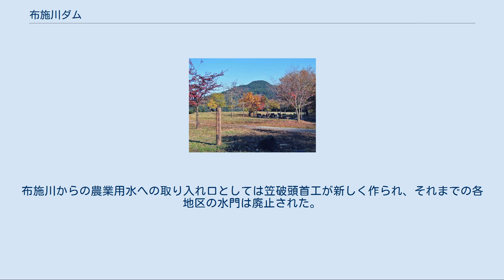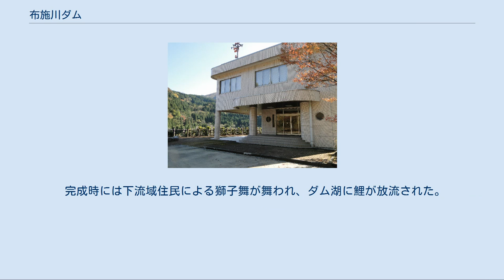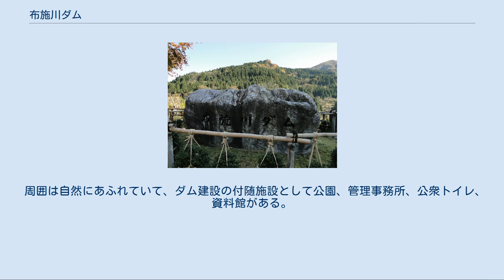布施川ダム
布施川ダム（ふせがわダム）は、富山県黒部市、二級河川・片貝川水系布施川に建設された。
洪水調節、農地の灌漑を主な目的とした流水の正常な機能の維持、消流雪用水の確保のための多目的ダムで、形式はロックフィルダムである。
 富山県黒部市福平から僧ヶ岳に向かう林道をすすんだ谷に作られたダムである。
建設途中で地質が予想より弱かったために施設の一部の工事が遅れた。
小規模なダムだが、これにより大雨のたびに川が堤防を越えるようなことがなくなり、渇水期の農業用水の不足の心配もなくなった。
事前に計画された付帯事業で一部未完成なものは流水消雪設備である。
 農業用水としての供給先は、黒部市 東布施地区、石田地区と魚津市 西布施地区、蛇田地区などである。
 ダム湖は布施のみどり湖。
 1952年（昭和27年）7月1日の洪水の後、災害復旧助成事業が始まった。
 昭和43年度からは中小河川改修事業が開始されていたが1969年（昭和44年）に洪水被害を受け、事業の見直しが行われた。
そこで、ダムによる洪水調節を行うことが計画された。
 1970年（昭和45年）から調査が始まり1979年（昭和54年）に着工、1992年（平成4年）に完成した。
 布施川の農業利用には地元の東布施土地改良区など複数の土地改良区が関係している。
布施川からの農業用水への取り入れ口としては笠破頭首工が新しく作られ、それまでの各地区の水門は廃止された。
ダム建設は下流の圃場整備、農業用水路整備事業と関連しながら行われ、三つはリンクして水の有効利用が図られている。
 ダムの使用目的のための大きな放流ゲートが目立つ。
 消流雪用水目的のダムは珍しいといわれているが、富山県ではほかに境川ダム、城端ダム（山田川）、久婦須川ダムがある。
 流水の正常な機能の維持の目的の一つは、布施川では鮎などの漁業権が存在する(既得水利)ため、流量が必要だからである。
 完成時には下流域住民による獅子舞が舞われ、ダム湖に鯉が放流された。
 また、その年は歴史的な渇水の夏であったため流域では放水が待たれた。
稲作に影響が出るぎりぎりの時期に放水が間に合った。
 樹木・草木が多く見られるほか、野鳥の観察に適している。
ダムに流れ込む布施川は清流であり、水生動物の観察会なども行われる。
管理事務所周辺の崖や道路の壁には化石が見られる。
 周囲は自然にあふれていて、ダム建設の付随施設として公園、管理事務所、公衆トイレ、資料館がある。
訪れる人は少ないが知る人ぞ知る憩いの場となっている。
 ウィークデーで管理棟に管理者がいる場合は、資料館を見せてもらうことができる。